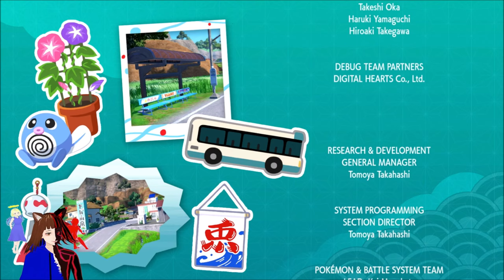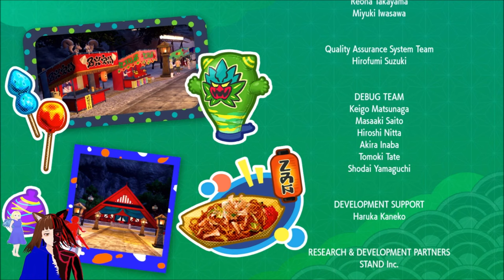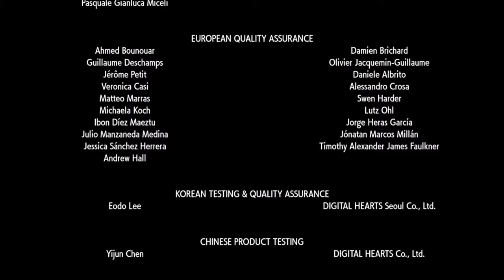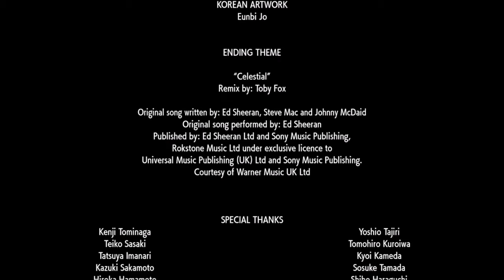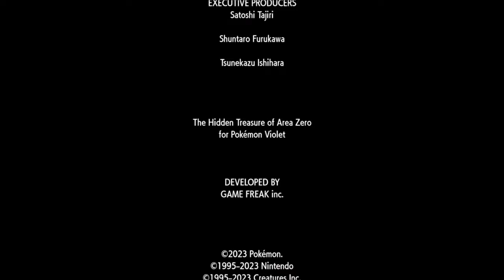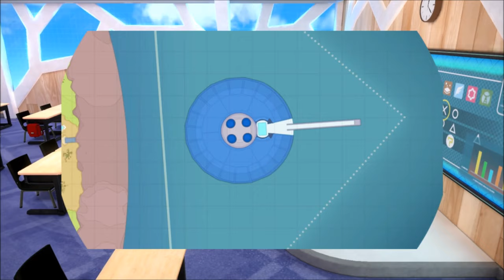Das LEGENDÄRE TERAKRISTALL- POKÉMON TERAPAGOS 🐢 | POKÉMON PURPUR DIE INDIGO BLAUE SCHEIBE DLC 👹🐭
Pokemon Purpur deutsch:

Heute begeben wir uns nach Zone Null und suchen das Legendäre Pokèmon Terapagos.